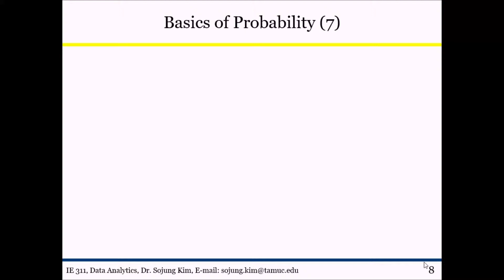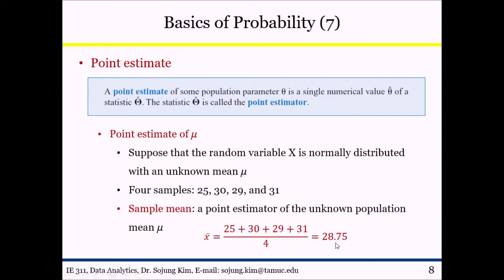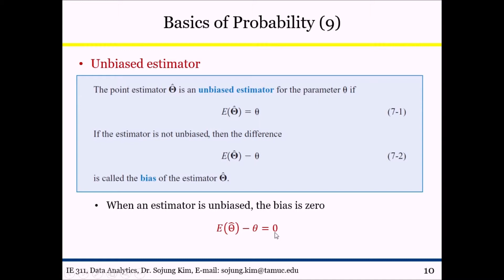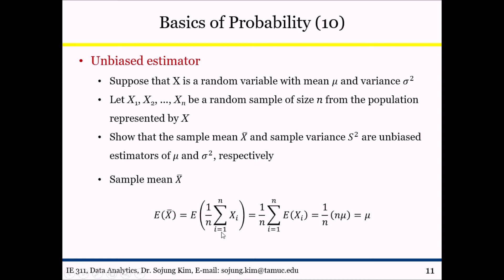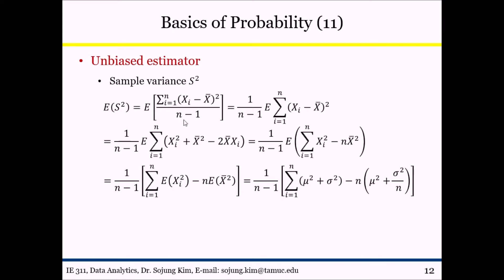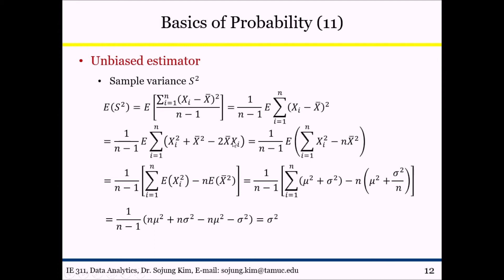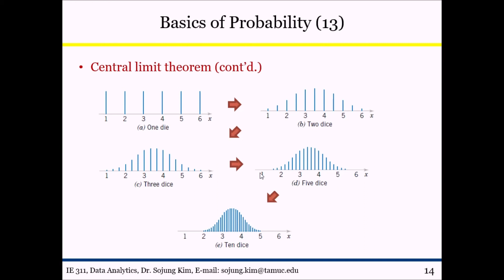응용통계: 점추정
Dr. Sojung Kim
Assistant Professor, Department of Engineering & Technology
Texas A&M University-Commerce